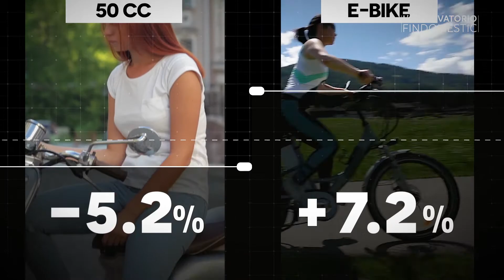Consumi in Puglia: cresce la spesa per moto e auto usate. In calo elettronica e telefonia